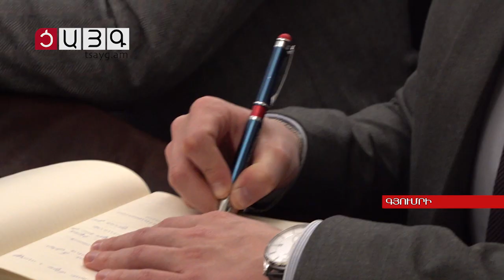Շիրակի մարզպետն ու ՌԴ դեսպանը քննարկել են երկու երկրների կապերի ամրապնդմանն ուղղված հարցեր